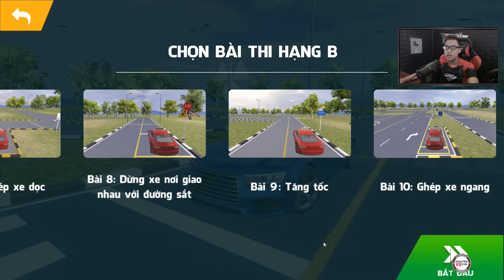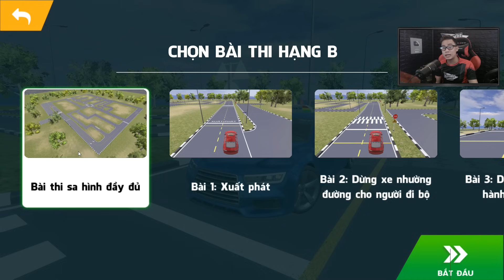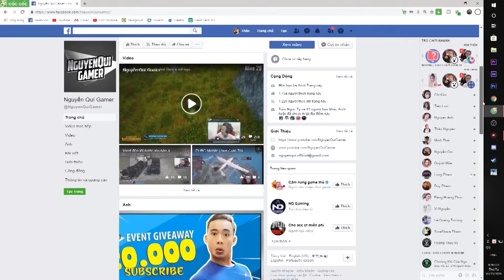Phần Mềm Thi SA HÌNH Bằng Lái Xe Trên Điện Thoại